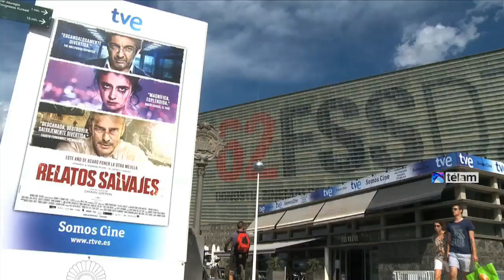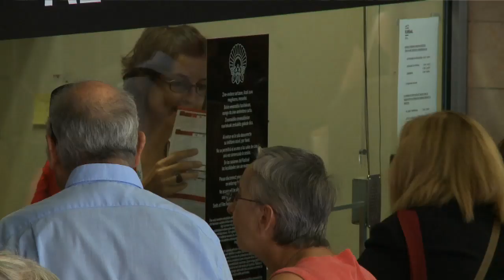Matías Piñeiro presentó “La princesa de Francia” en San Sebastián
El director argentino Matías Piñeiro presentó en el Festival de San Sebastián "La princesa de Francia", su última película en donde vuelve a abordar en clave de comedia de enredos la complejidad de las relaciones amorosas y los roles femeninos, como parte de su trilogía "Las Shakespereadas", que también integran sus filmes "Rosalinda" y "Viola".

“En si es la historia de un joven que vuelve de vivir en México a Buenos Aires para reencontrarse con su grupo de tatro para grabar un radioteatro”, resume el joven realizador que en diálogo con Télam adelantó que seguirá sumando trabajos que tienen que ver con la obra de William Shakespeare.

Justamente, ante la pregunta de por qué sus películas parte del autor inglés, Piñeiro apenas aclara que encontró, “una relación fuerte entre los personajes femeninos que creó Shakespeare y las actrices con las cuales suelo trabajar”.

Por último el director se reconoce parte de una generación que podría definirse como una segunda o tercer oleada de lo que se llamó el Nuevo Cine Argentino, “tengo un sentimiento con un conjunto de cineastas como Alejo Moguillansky o Mariano Llinás, una pequeña comunidad de gente que también forma parte de mi vida y que son amigos”, y agrega, “pero después se amplía a un montón de gente que no son de mi generación pero que compartimos algo”, concluye.

“La princesa de Francia” es uno de los ocho filmes argentinos de los catorce en la sección que aspiran al premio que consta de dinero en efectivo y garantiza la distribución del filme en España.